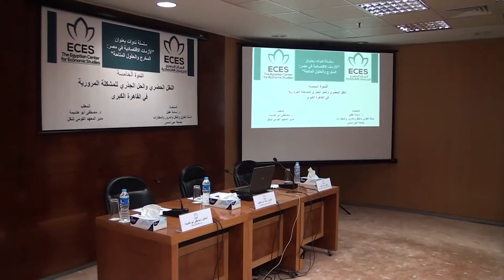Dr Abla (النقل الحضرى والحل الجذرى للمشكلة المرورية فى القاهرة الكبرى )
سلسلة ندوات الازمات الاقتصادية فى مصر المخرج والحلول المتاحة